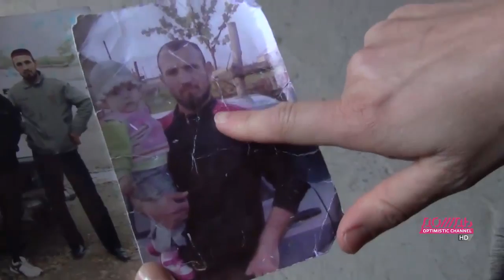Убийство Немцова: предыстория. Репортаж Дождя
Как связано убийство Бориса Немцова и кавказский обычай кровной мести? Почему в списке возможных убийц Немцова оказались спецназовцы Кадырова? Мы отправились в Чечню и Ингушетию, чтобы изучить версии убийства Немцова. Неизвестные подробности из жизни основных подозреваемых — в репортаже Родиона Чепеля и Петра Рузавина «Крайний — „Север“».